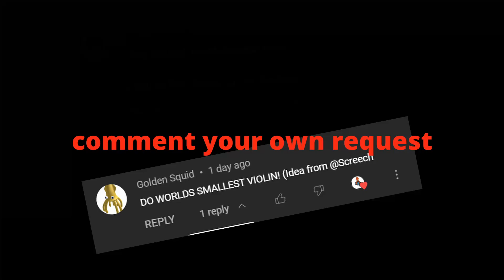Roblox Got Talent- The Worlds Smallest Violin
again thank you for 1000 subs and the giveaway winners will be announced tomorrow with a video if you didnt see it here is the
and as usual its auto also in more of my videos i will send sheets so here are the sheets